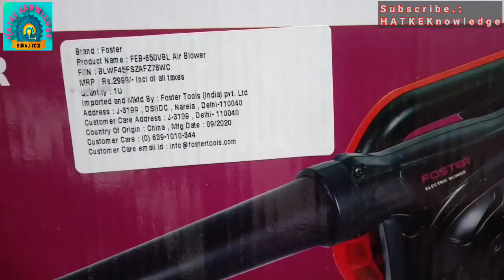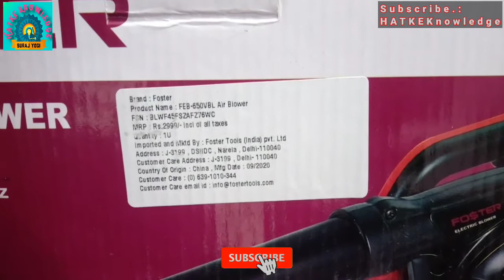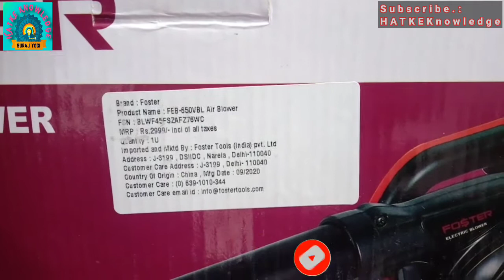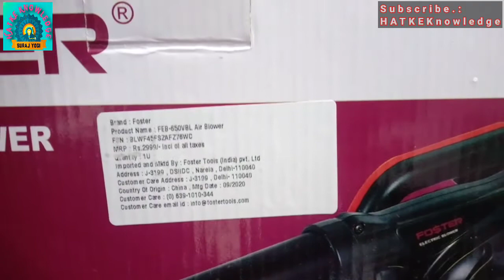FOSTER Electric Blower FEB-650VBL Unboxing and Review _best selling air blower in market _Air blower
Hello Friends
 Today I am going to unboxing and Review Foster Electric Blower in detailed. this is the best blower in the market. I have explained all details in very detailed manner...

 after watching this video you know that.:

1) Foster Electric Blower
 2) Foster blower feb-650vbl
3) foster Feb-650vbl blower
 4) foster blower cum vacuum cleaner
 5) blower
 6) foster
 7) blower machine
 8) foster blower
 9) blower vacuum cleaner
 10) air blower
 11) air blower fan
12) foster air blower
 13) air blower for home use
 14) air blower for home cleaning
 15) vacuum cleaner
 16) air blower 650w
17) foster unboxing
 18) foster Review
19) foster unboxing and Review
 20) best blower in the market
 21) air blower with vacuum
 22) best selling air blower